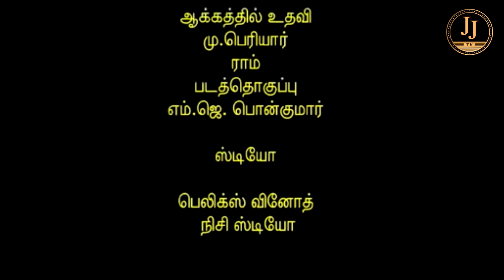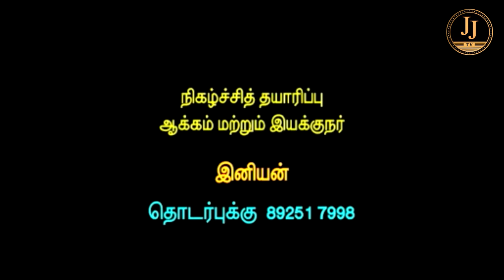உங்க ஊரு எம்.எல்.ஏ சாதித்தது என்ன..? - 22.02.21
JJTV is a No.1 Entertainment channel in tamilnadu.  movie reviews, stories and cinema updates are updating... its only for entertain the perople ..